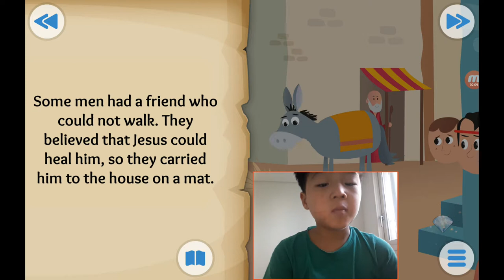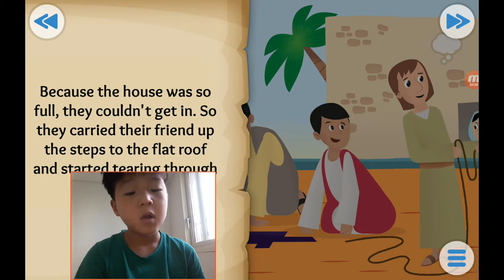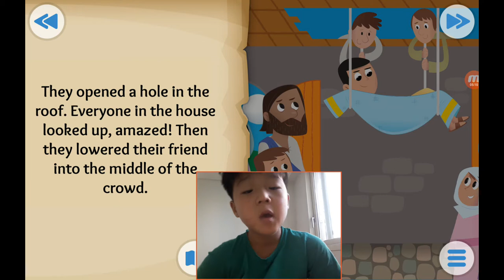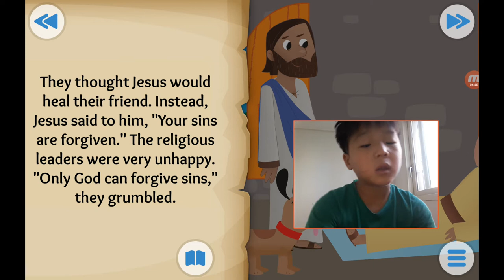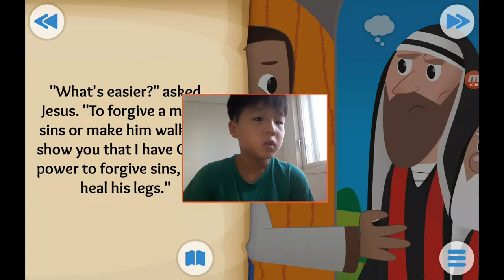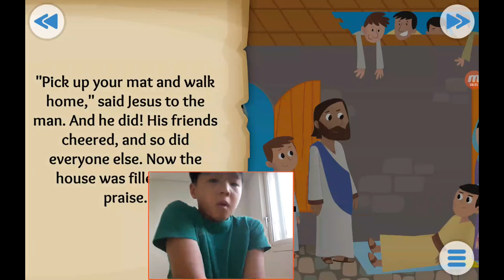‹Kids›Soo：성경이야기 20190917, 예수님이 기적을 행하셨어요, Through the Roof about Jesus heals a paralysed man